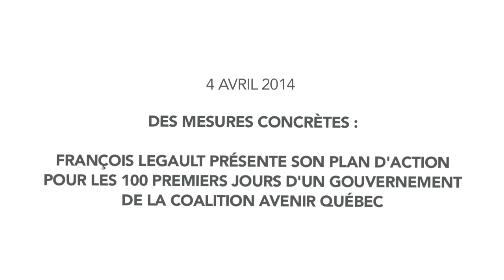François Legault présente son plan d'action pour les 100 premiers jours d'un gouvernement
Des mesures concrètes: François Legault présente son plan d'action pour les 100 premiers jours d'un gouvernement de la Coalition Avenir Québec